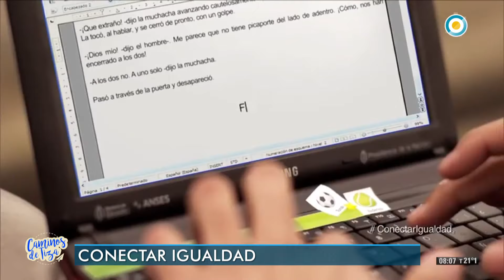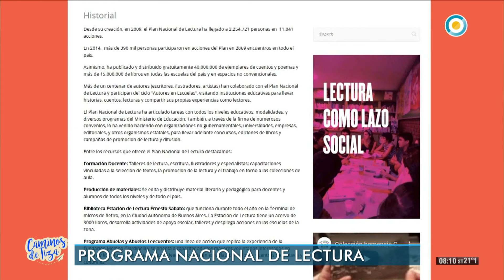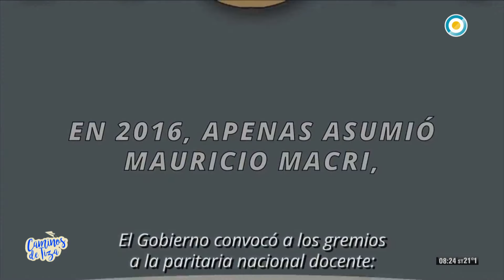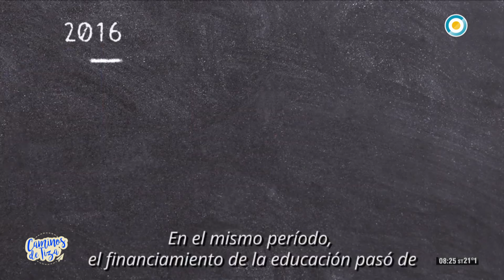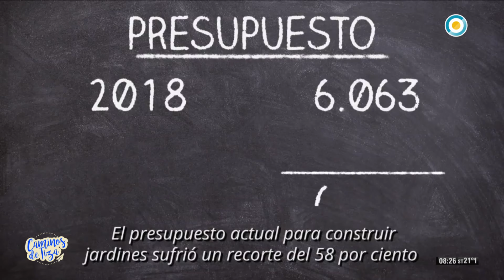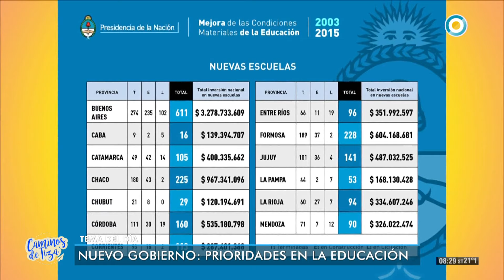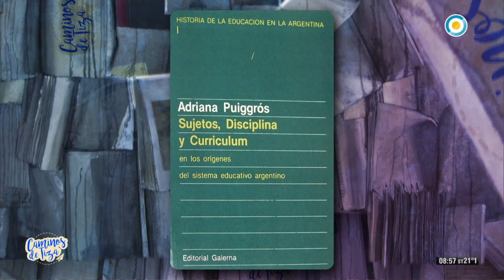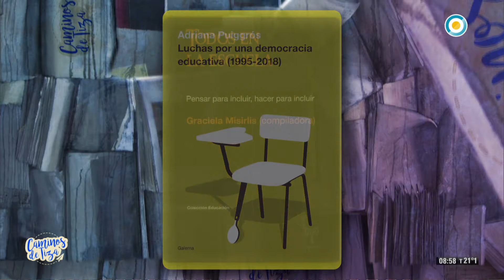Nuevo Gobierno, nueva época: propuestas, prioridades y desafíos en educación - Caminos de Tiza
¿Qué primer diagnóstico podemos hacer de la política educativa del gobierno de Cambiemos, que tuvo a Esteban Bullrich y Alejandro Finocchiaro como ministros de Educación? ¿Qué rol tuvo la cartera en estos cuatro años? ¿Qué rupturas y continuidades en los programas educativos y la formación docente hubo respecto del Gobierno anterior? ¿Y cómo fue la evolución del presupuesto destinado en la materia? Hoy en Caminos de Tiza nos metemos de lleno en la coyuntura y pensamos qué propuestas, prioridades y desafíos tendrá la nueva etapa política con Nicolás Trotta como ministro de Educación.

Entrevistamos a Axel Rivas, Director de la Escuela de la Universidad de San Andrés y a la Dra. Graciela Frigerio, Educadora, Investigadora y Directora de un Doctorado en la Universidad del Litoral. Además Mirta Goldberg recibe en el piso a Alejandra Cardini, Directora del Programa de Educación de CIPPEC, y a Guillermo Parodi, Secretario Adjunto de UTE.

Programa emitido por la Televisión Pública Argentina el 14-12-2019.